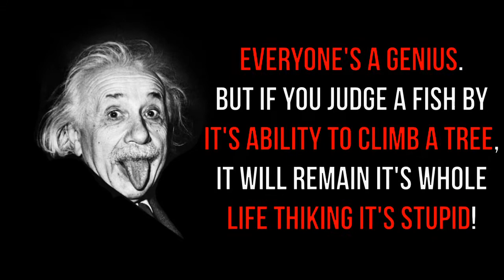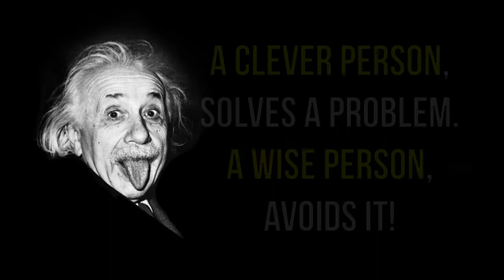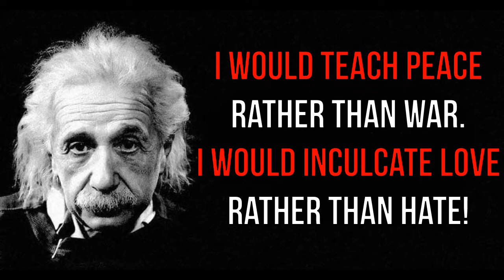15 Inspiring Quotes By Albert Einstein That Inspires To Excel In Life | World Of Quotations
15 Inspiring Quotes By Albert Einstein That Inspires To Excel In Life | World Of Quotations |

If You Love Motivational Quotations, This Is The Best Channel For You. World Of Quotations Provides You With The Best Quotations By The Best Quoters From Around The World. We Upload Videos On A Daily Basis Which Makes Us Unique!

It Contains All Sorts Of Quotes Starting From Iconic World Leaders To Joker,
You Would Find All Sort Of Quotes!
This Channel Could Really Help You During Your Tough Times!

Suggest Me Videos I Should Upload Lyrics, Quotes On!
Thanks You Lots!

Who Doesn't Love Singing Along With Your Favorite Songs?
Well It Could Get Tough Sometimes, When You Don't Know Or Remember The Lyrics! It Could Get Really Annoying!
That's What Lyrical World Is For!
Sing Along With Your Favorite Song With Lyrics!
We Publish Videos That Contain Both Music And Lyrics For You To Master The Song! Clear Fonts And Background Makes It Even Easier!
Enjoy Singing Your Favorite Song!

SUB!